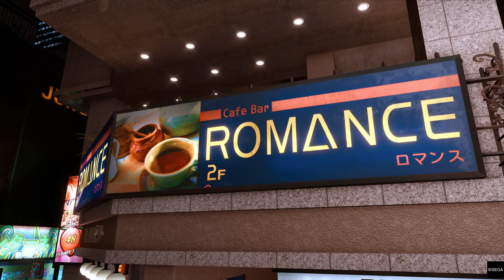The Cafe Robber